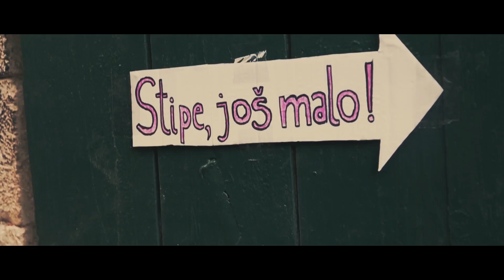M&S ::::::::: Love Story